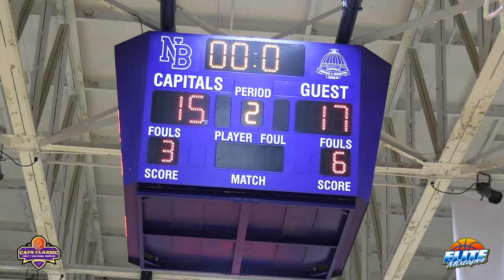Freddie Dilione Drops Defender & Calls GAME! Word of God vs. DeMatha Catholic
Word of God Christian Academy (NC) vs. DeMatha Catholic (MD) highlights from the Jimmy V Showcase at Broughton High School!

Tennessee commit Freddie Dillione led Word of God to the win.